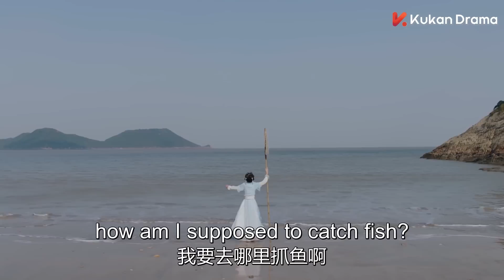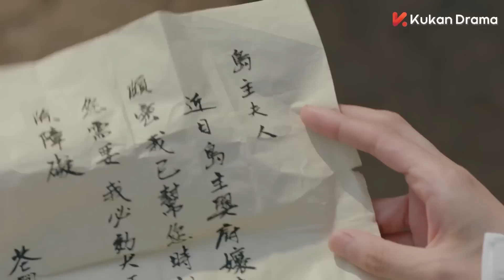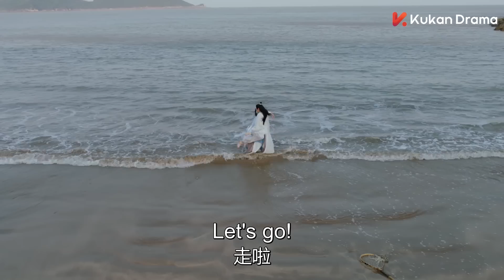最新古装电视剧《岛主府来了个小厨娘》EP16: 霸道少岛主生病竟还和软萌小娇妻圆房 小娇妻身娇体弱第二天直接晕倒 | 郑合惠子、黄圣池 ❤ 甜剧贩卖机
剧名【Drama Name❤】：岛主府来了个小厨娘 The Little Wife of The Master

【剧情简介】嘉义年间的一座美食文明小岛，面馆主人陆玥儿（郑合惠子饰）虽从小备受继母压榨，但仍保持积极乐观的心态，善待他人。她因家庭原因稀里糊涂嫁给了花间岛少岛主花亦南。但没想到，一直对陆玥儿穷追不舍的花亦南其实是因为父辈的遗嘱，要他和陆玥儿结婚才能继承这座岛。